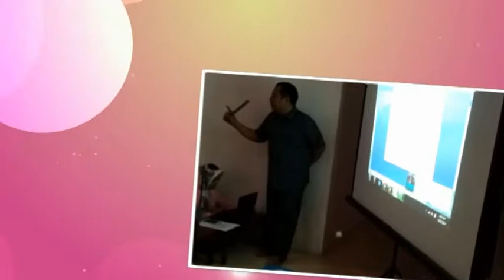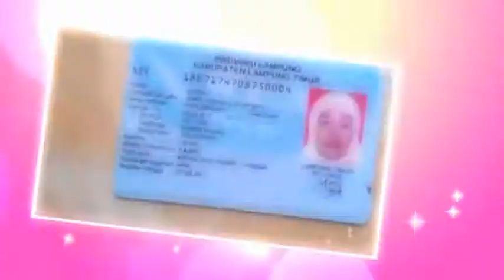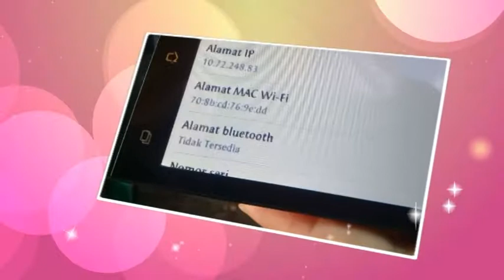foto jadi video sengan sekali klik video shooting orgen tunggal melinting lampung timu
Fensior SMAN Melinting Lampung Timur Tahun 2016 lomba solo song sexy dancer olahraga

1. Video Shooting & Foto Digital
2. Tarup, Disel dan Panggung
3. Make Up pengantin dan Puade
4. Cetak Undangan
5. dan Pelatihan/Kursus Gratis.